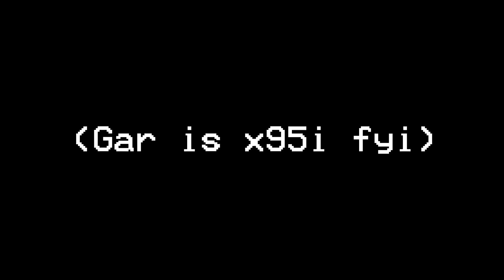exposing x95i part 2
add me on discord if the invite isnt working, its “kloud4k”